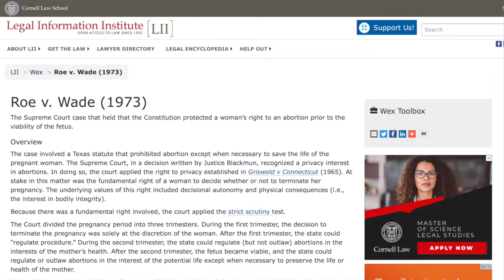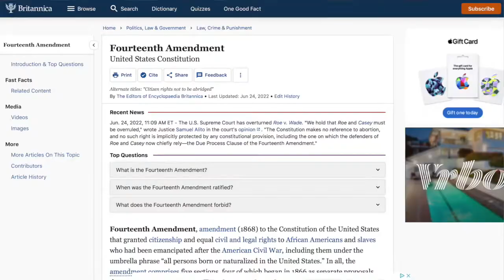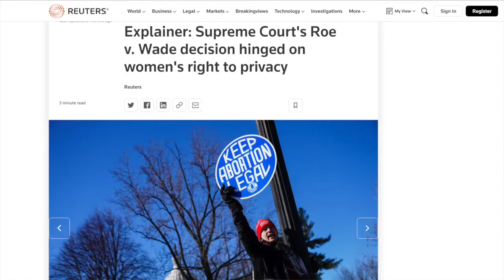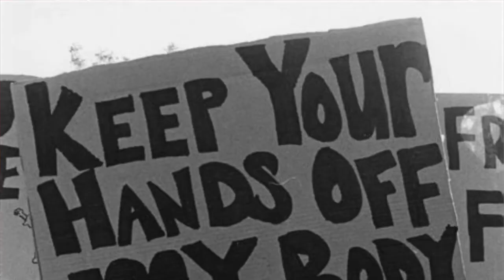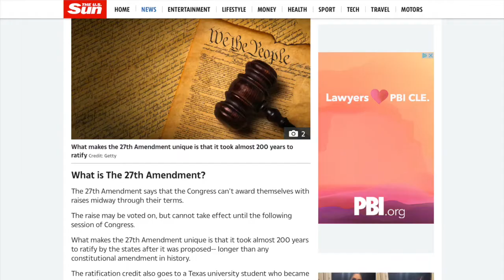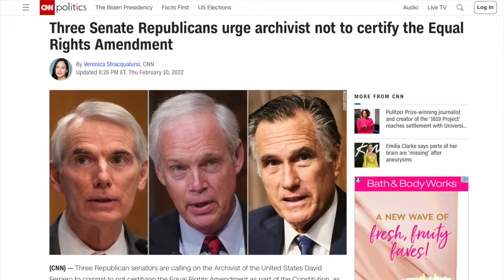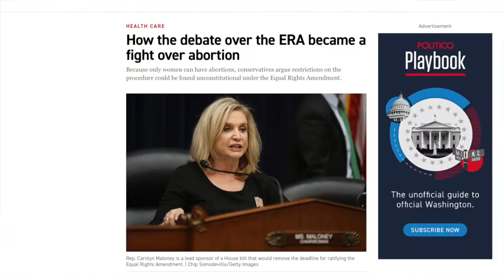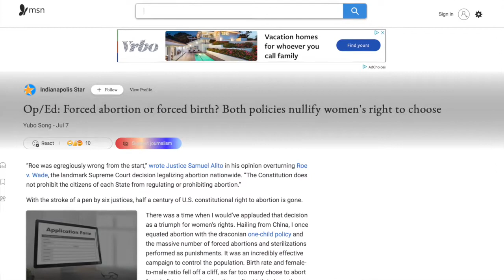Pro-Choice Attorney Wendy Murphy Explains "Devastating" Roe Decision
Wendy Murphy, a Boston attorney and impact litigator specializing in constitutional and civil rights, discusses the "devastating" decision of the Supreme Court to overturn Roe v. Wade. From women's history of inequality to what the decision might mean for pregnant women moving forward.

Are women even in the Constitution?